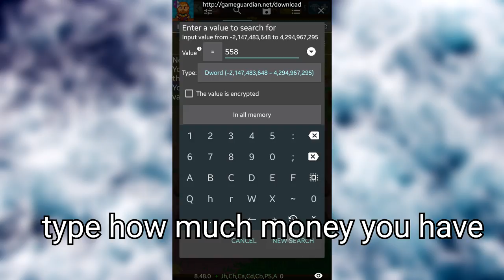knights of pen and paper 2 money hack